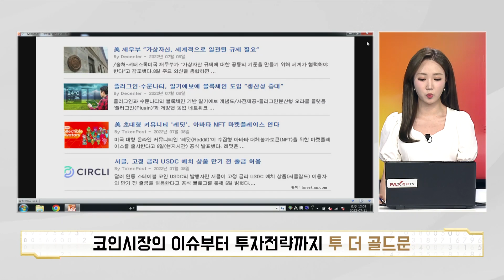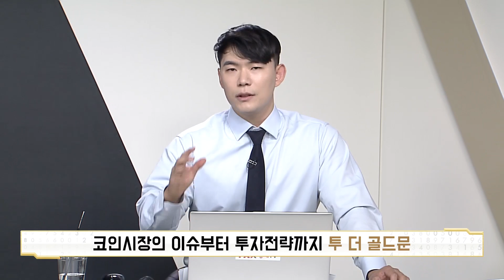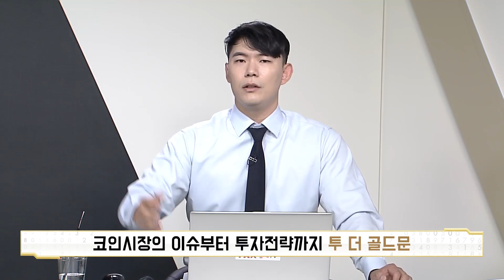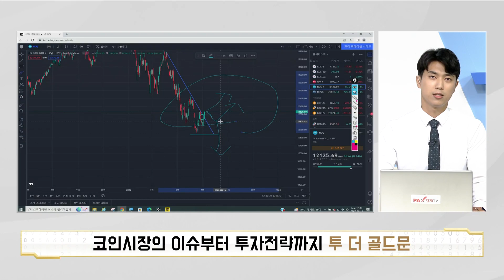크립토 시장을 강타하는 소식들/월가 큰 손들의 크립토 시장 투자 근황 (남수르, 코인가드)